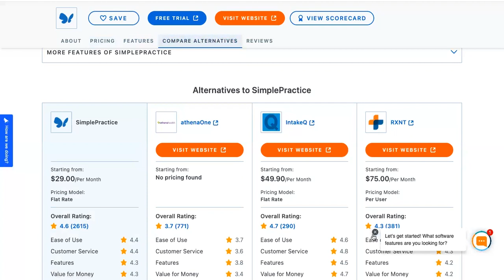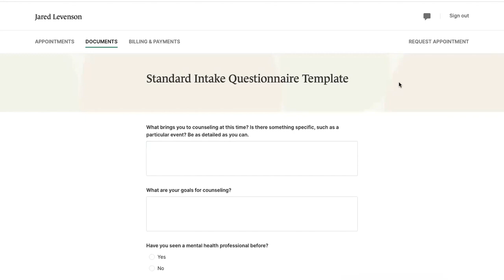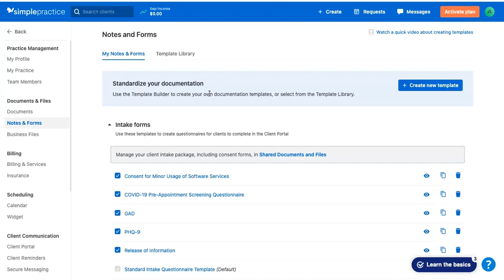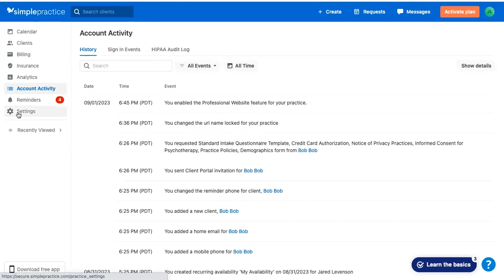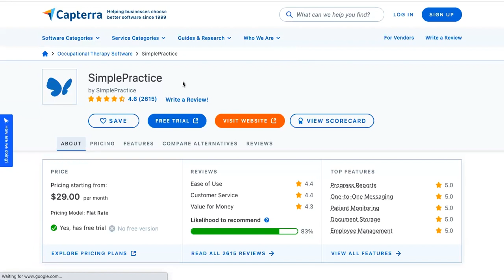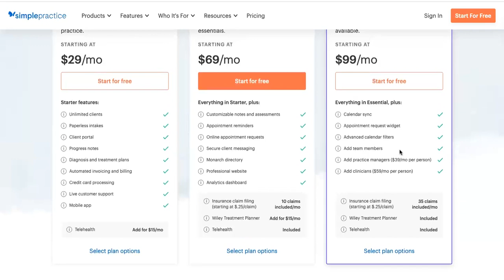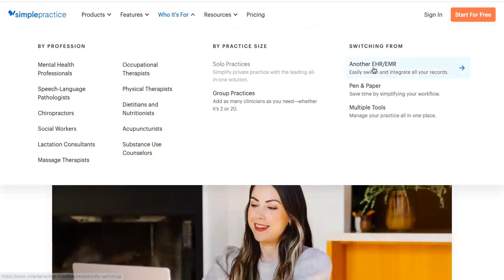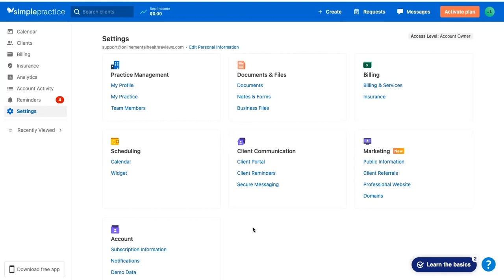SimplePractice Review – Best EHR For Solo to Mid-Sized Mental Health Teams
This video provides an in-depth review of SimplePractice, a leading electronic health record (EHR) software designed specifically for mental health professionals like you.

We understand your need for streamlined, efficient tools that save you time and money.

This video will guide you through the features of SimplePractice, demonstrating how it can optimize your practice, from solo practitioners to mid-sized teams.

We'll cover everything from its comprehensive patient management system, and its intuitive user interface to its robust training resources; all aimed at enhancing your practice's efficiency and effectiveness.

Remember, staying up-to-date with current technology is not just about being tech-savvy, it's about providing the best patient care. So please sit back, relax, and let us help you navigate the world of EHRs.